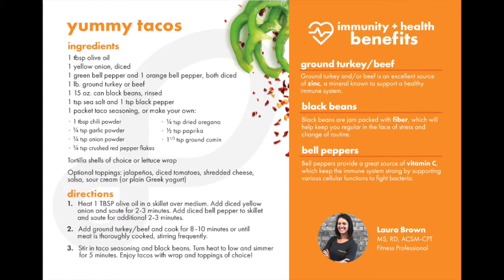Tacos - Orange Shoe Recipes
Laura Brown, Registered Dietician and Orange Shoe Personal Trainer, shares her favorite healthy taco recipe.